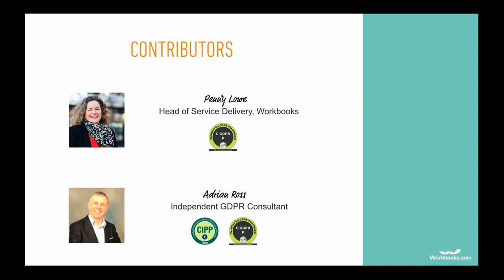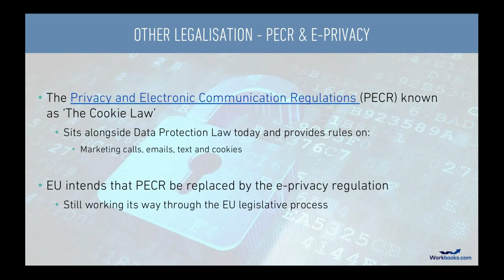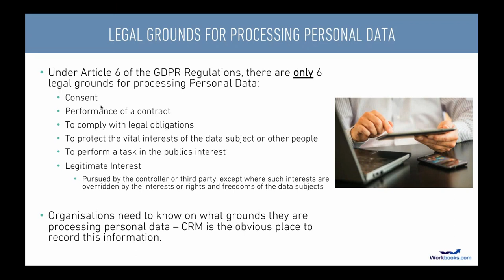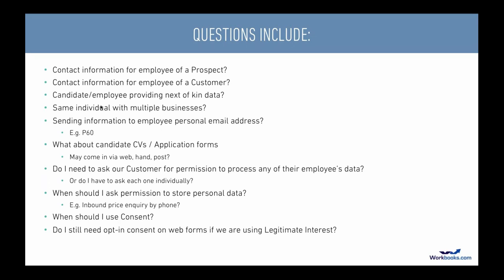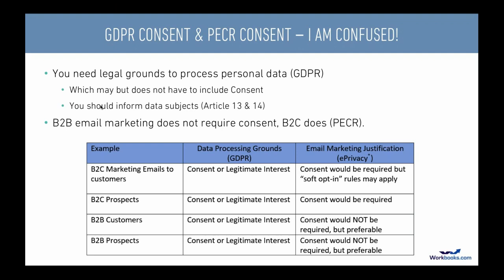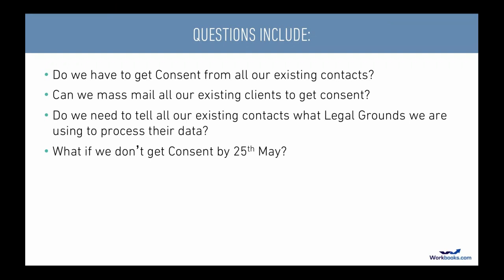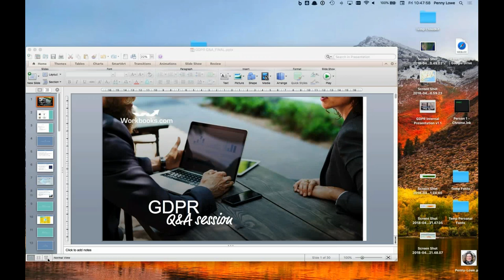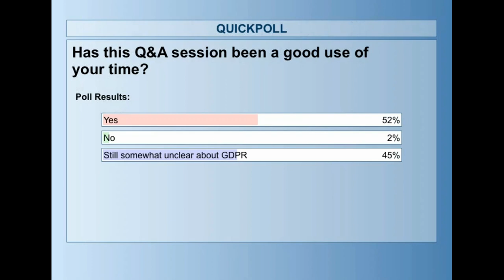GDPR Q&A Session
We hosted a GDPR Q&A session where Adrian Ross, an expert in Data Protection, EU GDPR, Information Security, Governance, Risk & Compliance and Penny Lowe, Certified EU GDPR Practitioner & Head of Service Delivery at Workbooks answered your remaining burning questions.